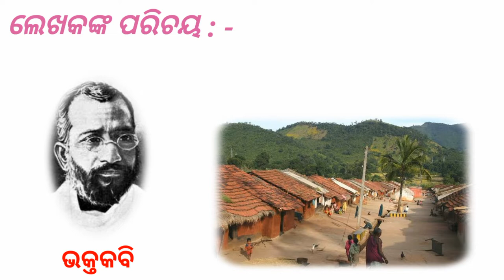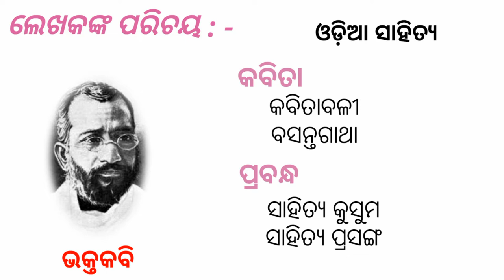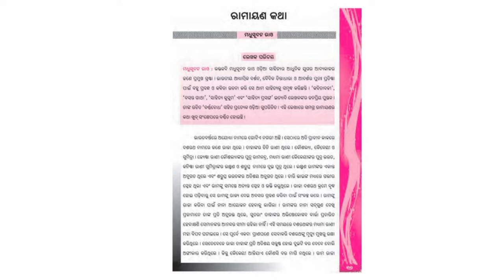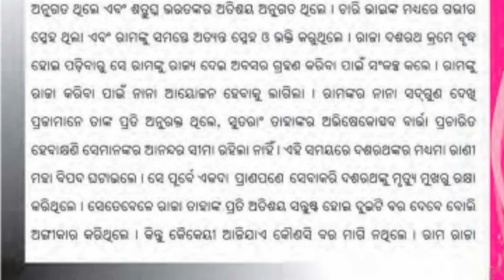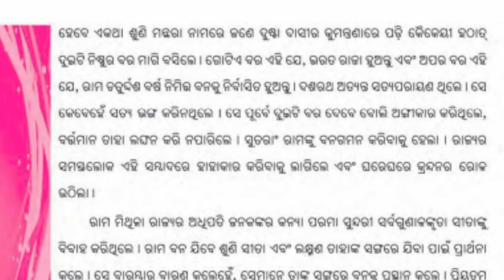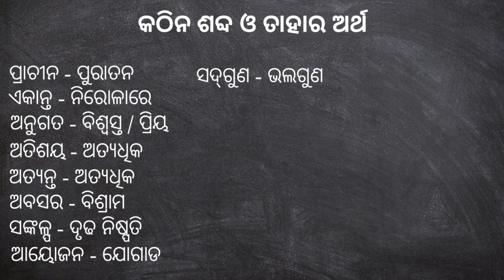ଶ୍ରେଣୀ - ସପ୍ତମ | ବିଷୟ - ସାହିତ୍ୟ | ପ୍ରସଙ୍ଗ - ରାମାୟଣ କଥା | ଭାଗ - ୧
Vivekananda siksha kendra Dungura
Subject - MIL
Topic - Ramayan katha
Class - std.7
Teacher - Sabita rani das
Part - 1

🙏🙏🙏🙏🙏Jay Jagannath 🙏🙏🙏🙏🙏

Hip Hop Rap Instrumental (Crying Over You) - christophermorrow (Free Copyright Music
￼ Hip Hop Rap Instrumental (Crying Over You) by christophermorrow Creative Commons — Attribution 3.0 Unported— CC BY 3.0 Free Download / Stream Music promoted by Audio Library 🎵 Track Info: Title: Hip Hop Rap Instrumental (Crying Over You) by christophermorrow Genre and Mood: Hip Hop & Rap + Calm ——— 🎧 Available on: SoundCloud ——— 😊 Contact the Artist